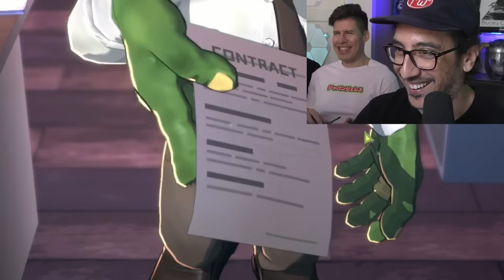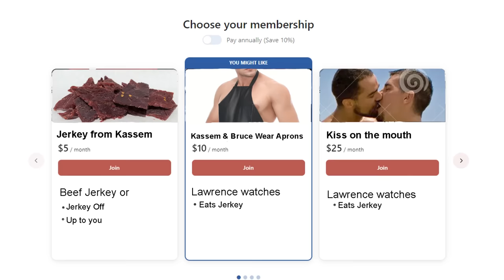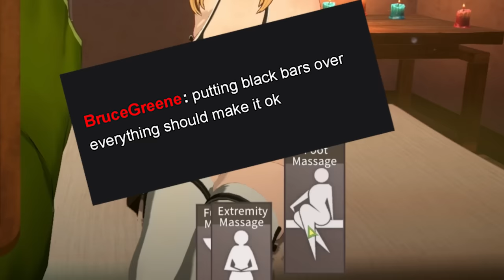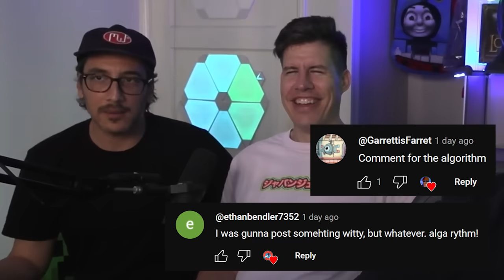This Massage isn't Sexy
But YouTube age-restricted this anyways which is dumb.